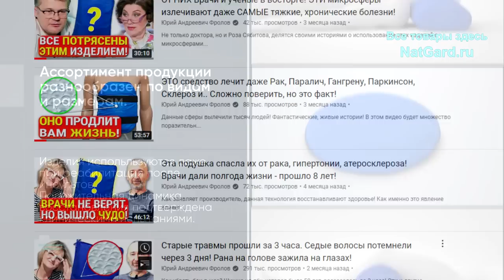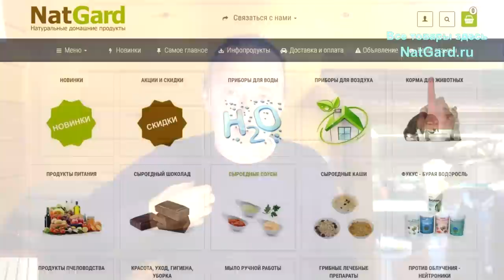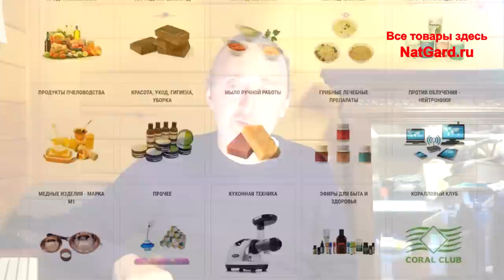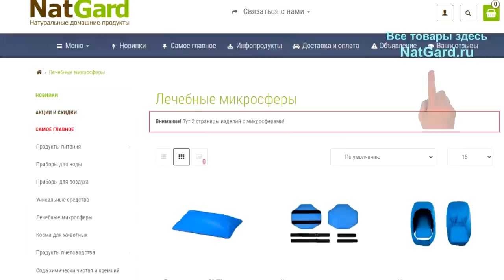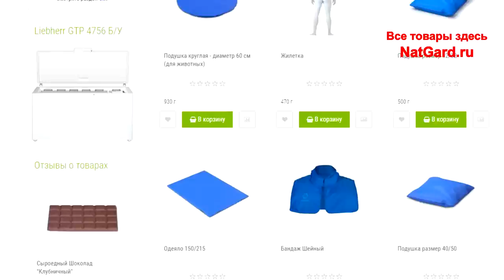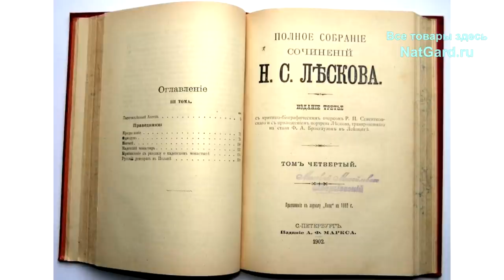Сокращение населения, дурь, сахар, рак и кошки, глисты, апатия, святых ныне нет, фантастическая еда!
Темы видео: Выгоняя глистов отравила организм! Прошлого не существует – это обман!  Живых святых – нет! Продолжительность жизни не растёт, а падает! Пластиковая каша и больные фантазии: Новые поколения адаптируются к химической еде, без вреда для здоровья! Сокращение населения земли: 2 пути будущего человечества и как накормить растущее население планеты. Спасибо за ваш труд. Структурные, глубокие знания. Приписки возраста долгожителям! Ваши каши, пюре, соусы, шоколад и супы – на гране фантастики! 20 изумительных изменений с организмом от этих микросфер всего за 1 месяц! Отчего бывает апатия, дефициты в питании на веганстве. Кошки не едят сахар, а раком болеют, значит от сахара нет онкологии – какие же есть идиоты!

сокращение населения, фантастическая еда,